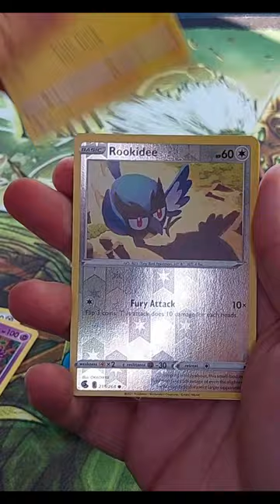Pokémon Openings Ep. 536: Bird Of Night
That bird is so so awesome ^^